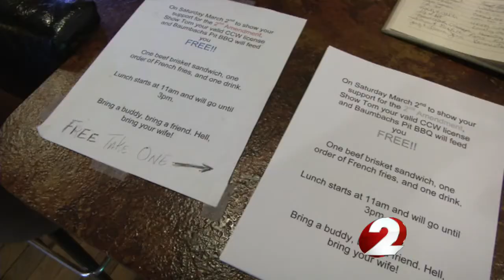Free lunch for concealed carry proponents